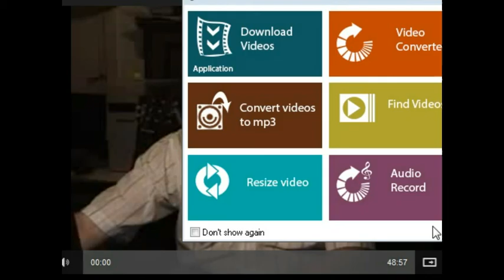12_Anatomia para guitarristas por Carlos Ruben Gomez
Carlos Ruben Gomez explica la Anatomia para guitarristas